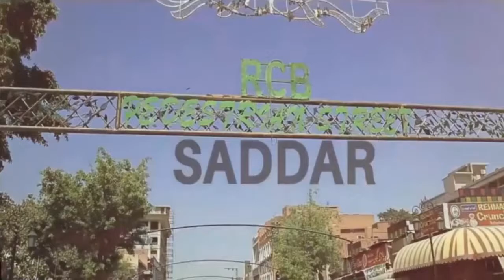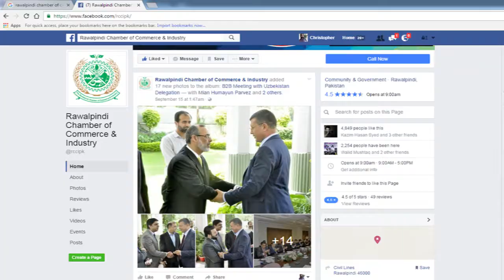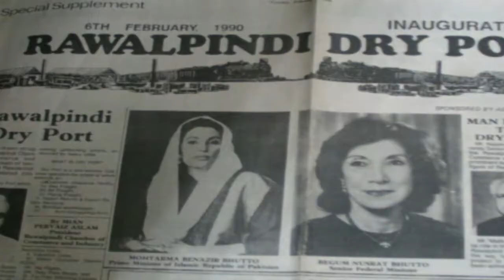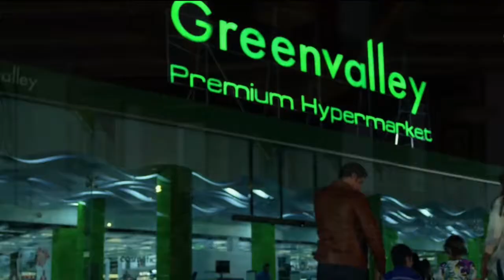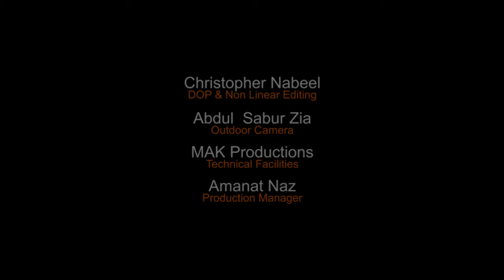Rawalpindi Chamber of Commerce & Industry Documentary 2016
Director | Kazim Hasan